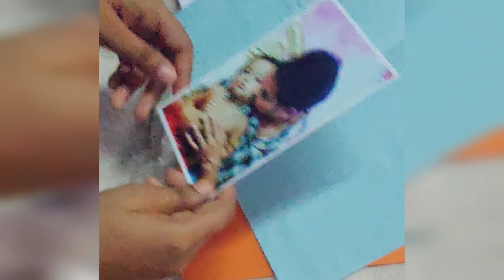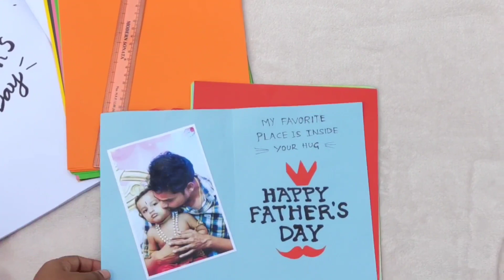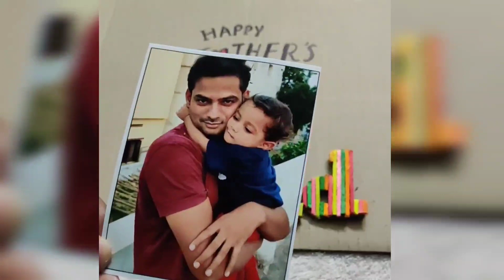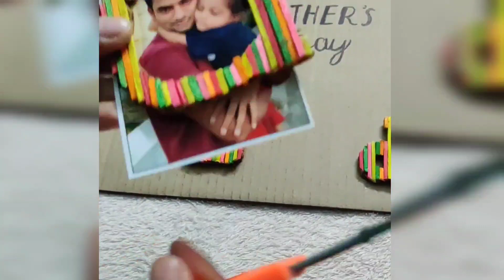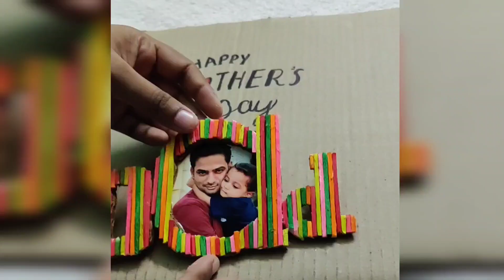Father's day special || hand crafted greeting card || Maguva's Multitalent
Hii friends,

In this video I will show u how to make utmost beautiful Hand crafted greeting card for father's day to show your love and gratitude to your beloved father💌

Rudy vlogs 👶 Rudhransh.